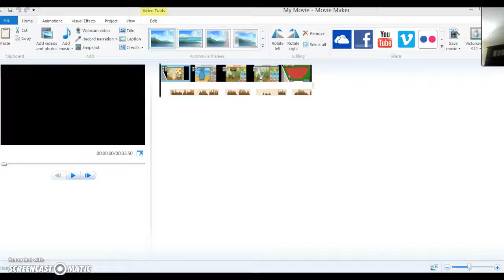Animal Jam: Food Pplz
xD I Love Food and thx to Lion For Helping Me :3